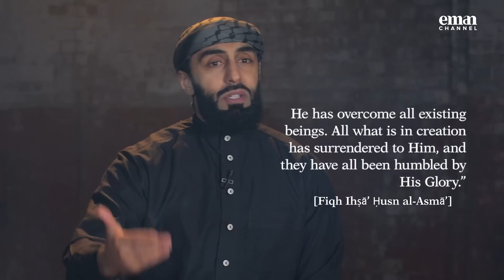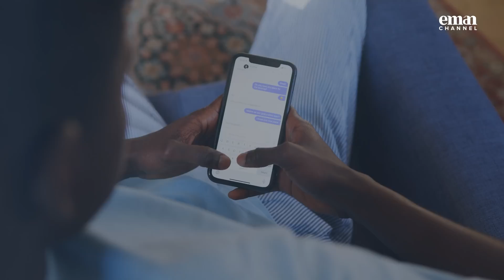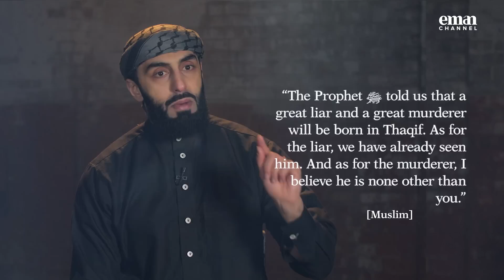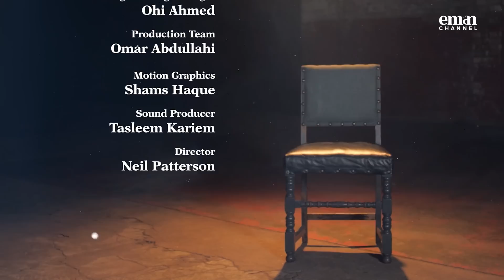Ep 14 - Al-'Azeez (The Mighty) FINAL | A Life with Allah Series | Ali Hammuda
Faith and knowledge of Allah are inextricably linked. Seeing that we will never see Him in the life of this world, we've been compensated with knowledge of His Majestic Names. So, what better way of restoring Iman than contemplating over these Names, calling upon Him using them, and spotting their signatures in everyday life and within one's self.

Produced by @EmanChannelTV